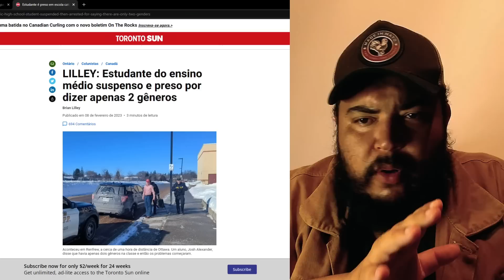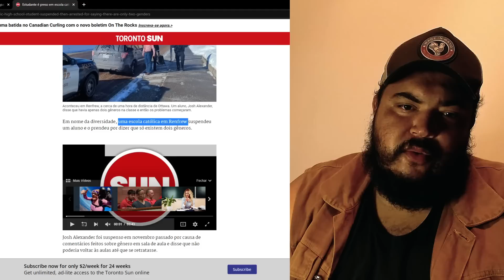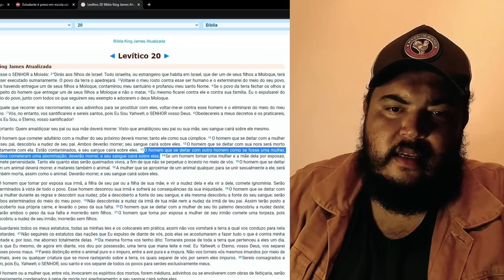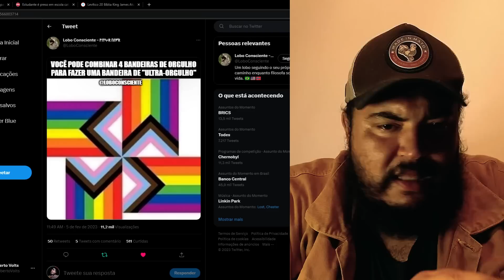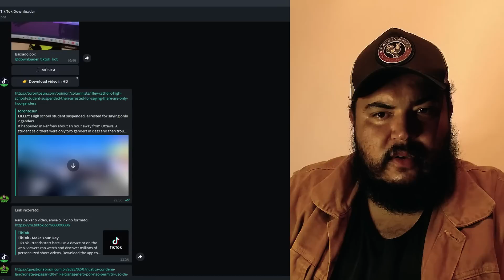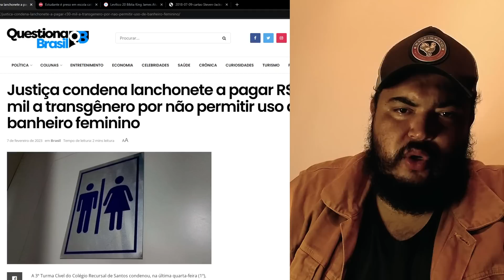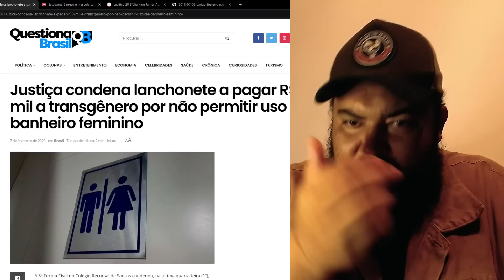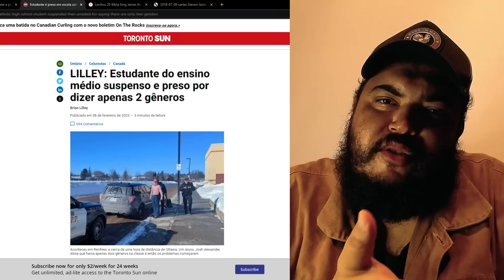Ele foi suspenso por falar o óbvio - Canada já é proibido falar a verdade